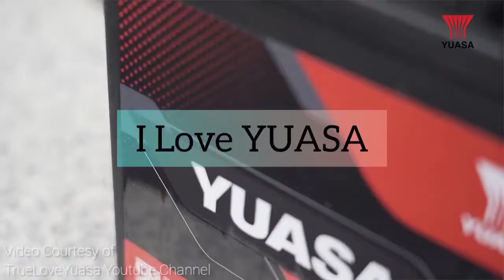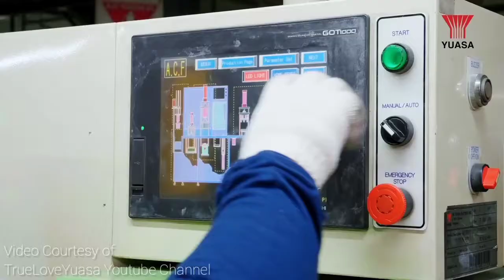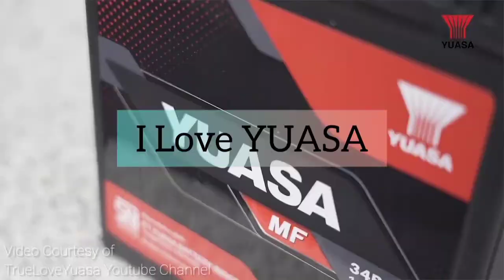Jingle YUASA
Jingle ini di buat dalam rangka mengikuti sayembara Jingle YUASA pada tahun 2013

I Love YUASA
Singer_Rangga Zaky
Composer & Arranger_Prima Kharisma Putra

Terima Kasih trueloveyuasa channel untuk video footage dari 'Yuasa Battery Indonesia 44th Anniversary'